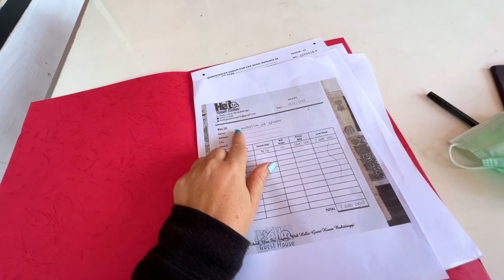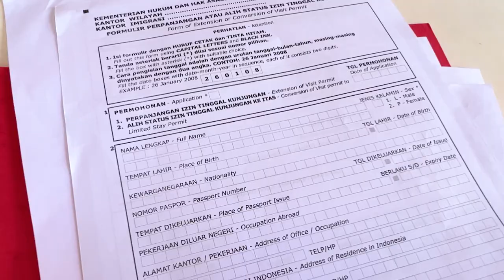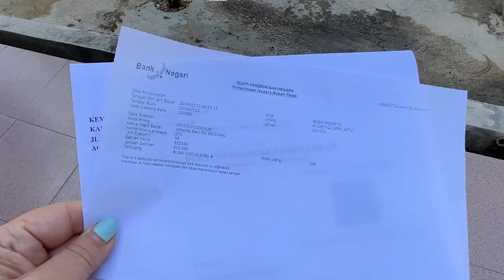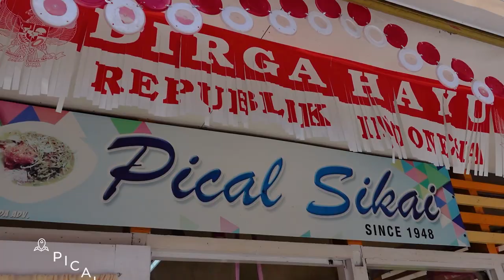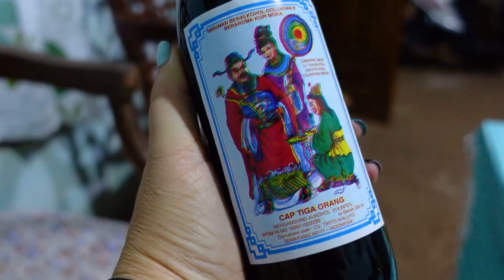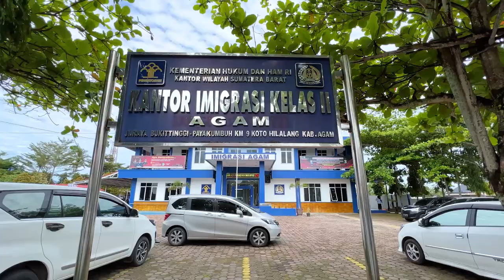EVERYONE was WRONG About How to Get Indonesia Visa Extension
You do not need a visa agent to get an Indonesia Visa extension for tourists. I was able to easily get this renewal of my visa on demand in Indonesia in just two days!

It was so easy I had lots of time to tour Bukittinggi for delicious Indonesian food. You don't want to miss out on these dishes.

where I share tips that don't make it onto videos and behind the scenes content.

00:00 How to Get Indonesia Visa
03:16 Nasi Tungkuih Daun
06:15 Pical Sikai
08:05 Lemang Tapai
11:04 Indonesia Tourist Visa Extension